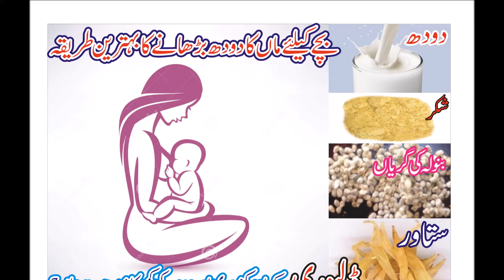How to increase milk production in mothers | Health remedies in Urdu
In this channel we are trying to help more and more people who have some health and beauty issues and they can use easy home remedies to deal with them.